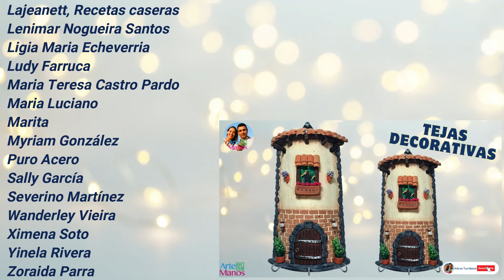🔴Cómo Hacer TEJAS DECORATIVAS y Porta Llaves, Tutorial con Arte en Tus Manos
Hola Amigos de Arte en Tus Manos
Bienvenidos a un nuevo tutorial, en esta oportunidad vamos a compartir cómo hacer Tejas decorativas, para que te entretengas, regales o vendas.
Esta teja tiene un doble propósito, no solo decora sino que también es un porta llaves, hecho con una teja de barro tradicional y otros materiales como porcelana fría, pegamento y pinturas acrílicas, esperamos la idea sea de ayuda.

🔴Tienda Amazon Lista de Recomendados Arte en Tus Manos

Abrazos!

1 Teja pequeña (puedes usar la que tengas y aplicar las técnicas explicadas
250 gr Porcelana fría (porcelanicrón)
Pinturas acrílicas (negro, champaña, mostaza, terracota, marrón claro, gris, plata)
Pinceles de varios grosores
Trapo viejo
Mini tejas de barro Nº 2 y 1
Pegamento blanco (ojala de carpintero)
Silicona caliente
Plantas artificiales
50 cm Cordón grueso
Retazo de tela pequeño (cortina)
50 cm cordón para atar la cortina
Palitos mondadientes o palillos
Perlas acrílicas (opcional para lámparas)
Alfileres para bisutería
Plantas artificiales miniaturas
Estiletes
Bisturí pinta de lanza
Almohadilla de corte o base acrílica para trabajar

Recuerda que ya tenemos disponibles nuestras revistas digitales (llega en formato PDF a tu correo electrónico) y puedes comprarlas desde cualquier ciudad del mundo, aquí puedes ver el Catálogo en la tienda en línea Hotmart

Para las personas que desean apoyarnos en nuestro segundo canal este es el enlace @ArtemaniacosconLiliySam
Y el de nuestra hija Isabella es @artbelaoficial
Gracias!!